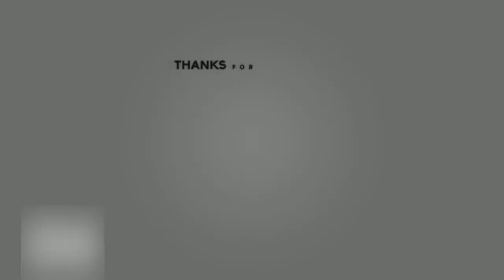Polycraft: Echoes and Light (S1E2: Gameplay)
This is a video from our minecraft server that has a built-in story mode created by DGamer119 (Justin).